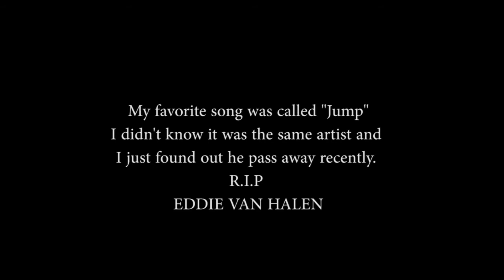Sammy Hagar & Eddie Van Halen - Rock & Roll live (1985) REACTION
Reacting to Sammy Hagar & Eddie Van Halen - Rock & Roll (live @ Farm Aid 1985)

Intro song name "Inna" by Proleter